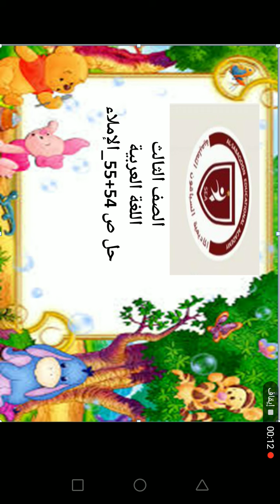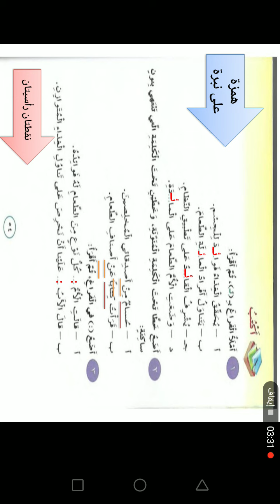حصة الأربعاء ٧/٤ الصف الثالث اللغة العربية حل ص ٥٤/٥٥+إملاء